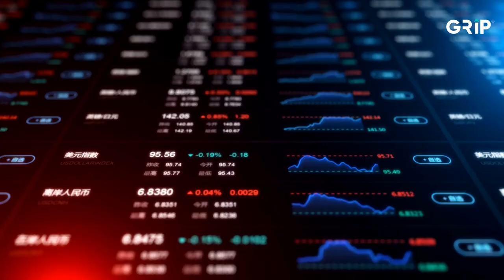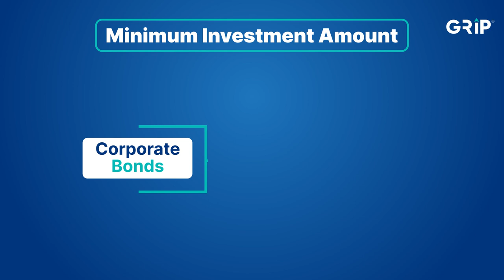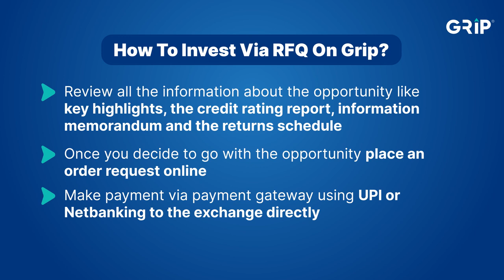Grip Launches SEBI - Endorsed RFQ System | Grip Invest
Welcome to Grip 2.0 - "Less is More"

Embark on a more powerful investment journey with Grip Invest's latest upgrade, Grip 2.0, harnessing SEBI's RFQ mechanism! Driven by your feedback and the investment community's demand, we've evolved for a secure, convenient, and accessible fixed-income investment experience.

This integration brings less minimum investment, less settlement time, more ways to pay, and more secured transactions.

Investor Benefits:
1. Lower Minimum Investments: A remarkable 50%+ reduction in minimum investment for SDI options like LeaseX and LoanX
2. Diverse Payment Options: UPI and net banking are now available for seamless transactions
3. Swift Settlement: Securities in your Demat account within a single day (T+1 settlement)
4. Enhanced Security: All orders, payments, and settlements are handled via NSE for added security